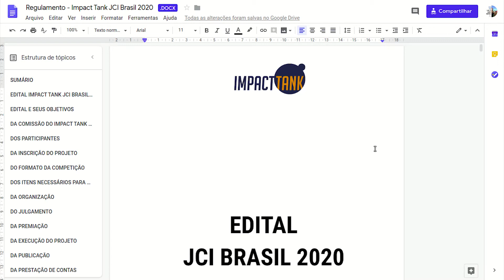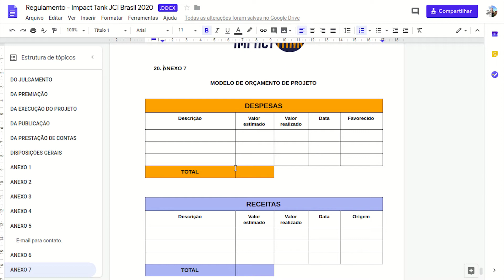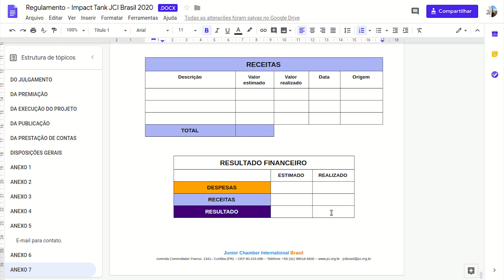Regulamento - Impact Tank 2020 - Anexo 7